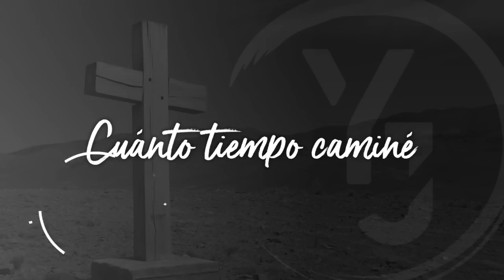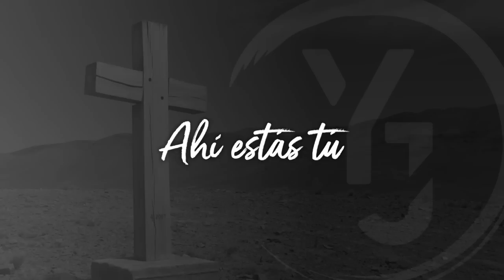MÚSICA PARA CUARESMA 2025 | Canciones para Cuaresma - (YULI Y JOSH) | Música Católica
😚⬇ Escoge tu mejor canción ¡Dale Play! ⬇❤

00:00 Con estas Cenizas
06:14 Por Amor
11:16 Háblame
16:05 Cuánto tiempo caminé
19:16 Te conozco
23:21 Ahí estás tú